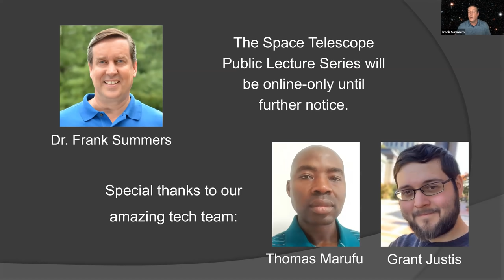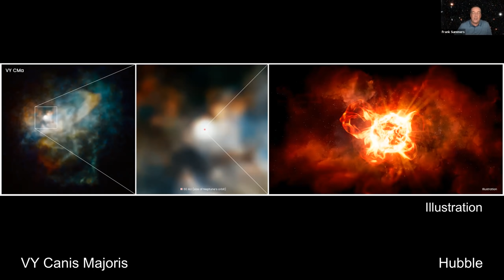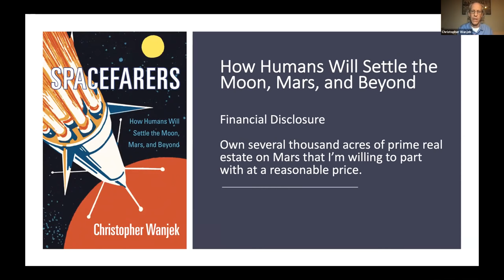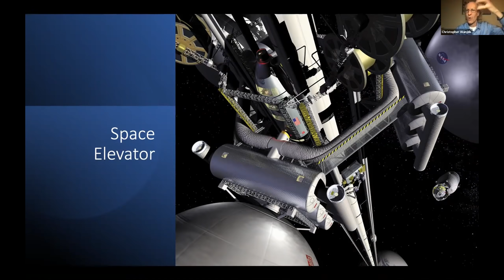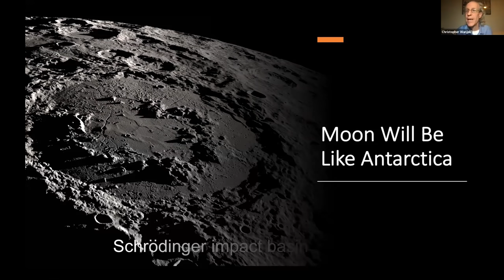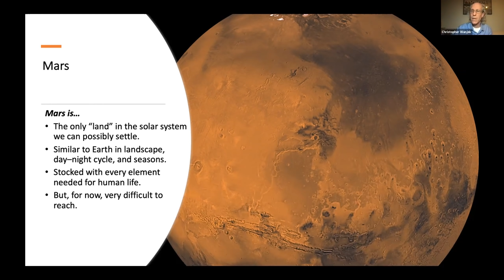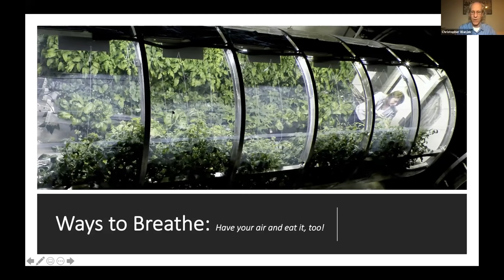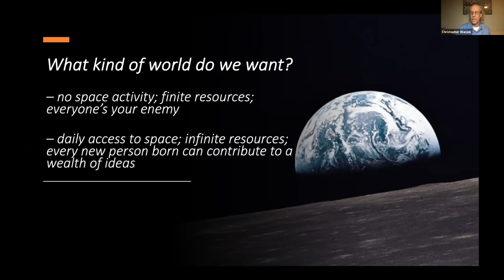Spacefarers: How Humans Will Settle the Moon, Mars, and Beyond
Christopher Wanjek

More than 50 years after the Apollo 11 moon landing, why is there so little human presence in space? Will we ever reach Mars? What will it take to become a multi-planet species, colonizing the Solar System and traveling to other stars?

This lecture meets these questions head on with a discourse of what we can expect in the next 30 years based not simply on what is possible, but rather on what is practical and thus plausible when considering the biological, economic, and philosophical concerns that adjoin the engineering challenges of space habitation and travel.

We will be returning to the Moon and exploring Mars in the coming decades, given the potential scientific and commercial bonanza. Private industry already is taking a leading role and earning profits from human space activity. This can be a sustainable venture and a natural extension of Earth-bound science, business, and leisure.

Join us as the noted author discusses plans for factories and hotels in low-Earth orbit, as well as science, mining, and tourism on the Moon modeled on activities in Antarctica. In addition, explore a vision of slow, steady development of science bases on Mars, to be followed by settlements if Martian gravity will permit reproduction and healthy child development.

Recorded live on Tuesday, April 6, 2021